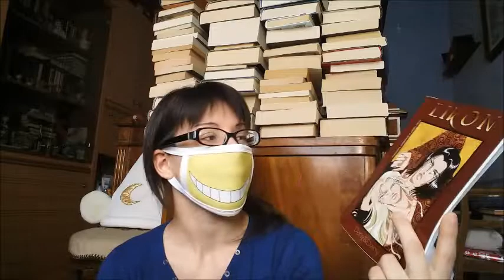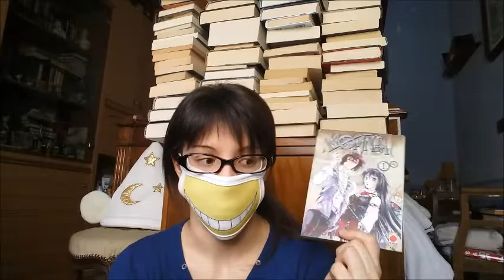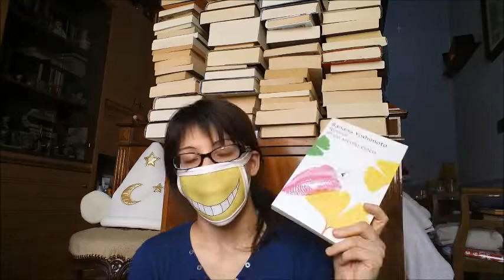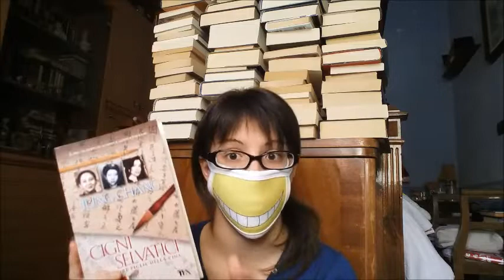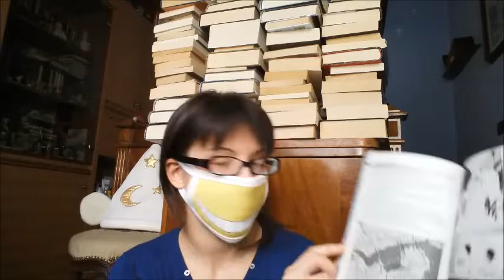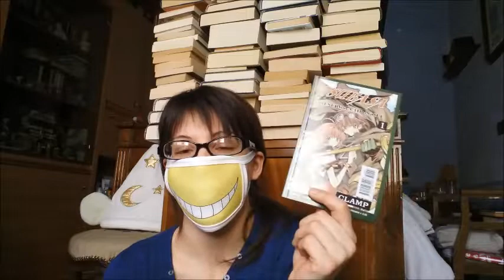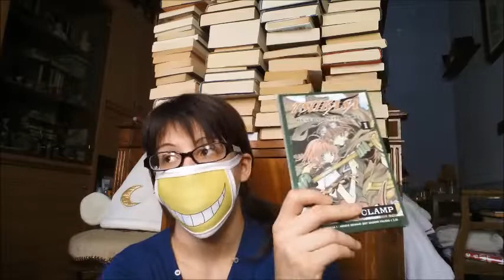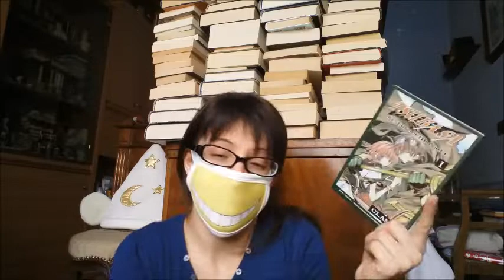septubeathon2018 | Com'è andata?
Vittoria! Dolce vittoria!
Quest’anno sono riuscita a portare a termine tutte le letture che mi ero prefissata per le varie categorie.
Brava Selvaggia, brava!